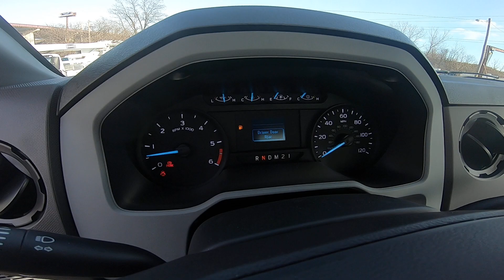2021 Ford F-750 Regular Cab 158in Chassis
Vehicle Details
*Specs and Details*-7.3L V8 Gas-158 in WB 84 in CA-Hydraulic Brakes-6 Speed Auto Transmission-Front Axle: 10 000 lb Capacity-Rear Axle: 21 000 lb Capacity-de-rate to 25 999 GVWR-50 Gallon Steel Fuel Tank

Equipment
This unknown / other embodies class and sophistication with its refined white exterior. This Ford F-750 has a 7.3 liter 8 Cylinder Engine high output engine. It has an automatic transmission. The vehicle is equipped with a gasoline engine. This Ford F-750 features cruise control for long trips.